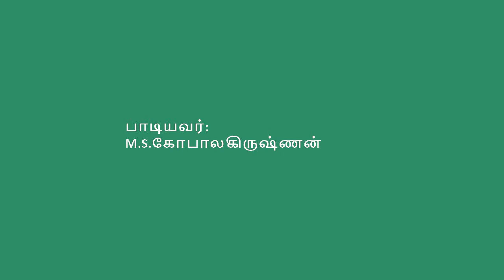குரு தட்சிணாமூர்த்தி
பாடலாசிரியர்: ஸ்ரீதேவிபிரசாத்
பாடியவர்: M.S.கோபாலகிருஷ்ணன்
மிருதங்கம்: C. கார்த்திக்